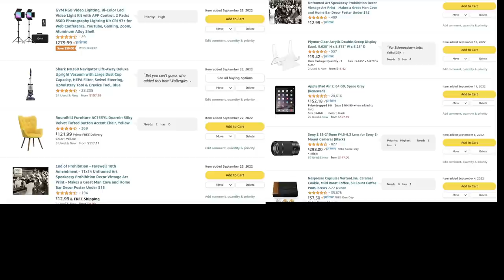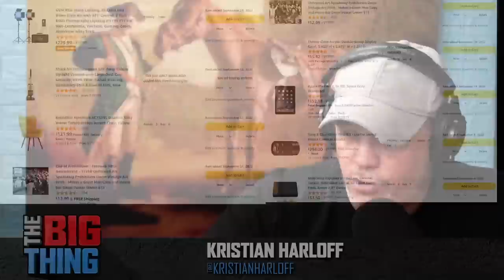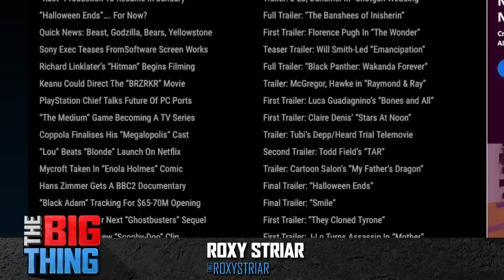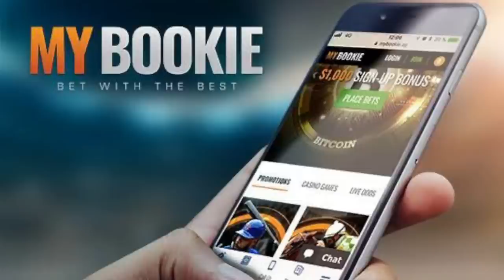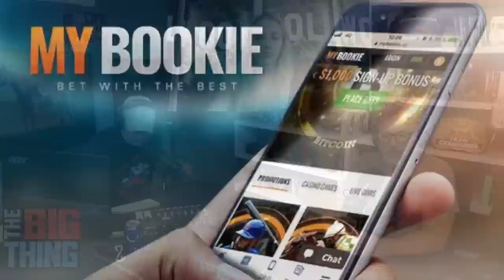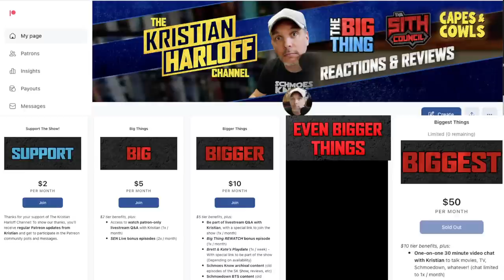Early word is that THE FLASH is a GREAT movie! | Big Thing | DC | Batman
There is early buzz for The Flash movie. The word on the street is that this movie is fantastic. Does this make more sense now as far as why there hasn't been much said on Ezra Miller and the situation surrounding the actor's behavior? We discuss this, upcoming movies for 2023 in general, The Blue Beetle and Creed 3. Roxy returns and we discuss her weekend TV picks! We got Kristian, Roxy and Brett on this episode of The Big Thing.

TIME CODES:
00:00 Intro
5:29 Kristian watched something on Hulu
9:50 Most Anticipated Movies of 2023
19:00 Will The flash stick and is it that good?!
22:19 Talking about Xolo and Blue Beetle
26:00 Creed 3 and the Stallone drama.
31:50 MYBOOKIE
33:22 Roxy's TV picks WATCH THIS
47:00 Is Kristian's wanted superhero more evil than anyone else's?
58:00 The Rings Of Power is discussed.